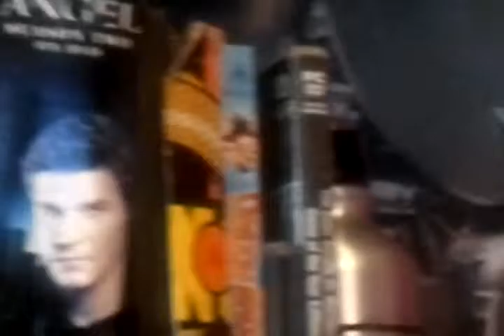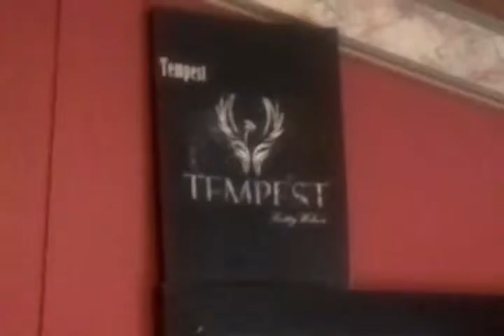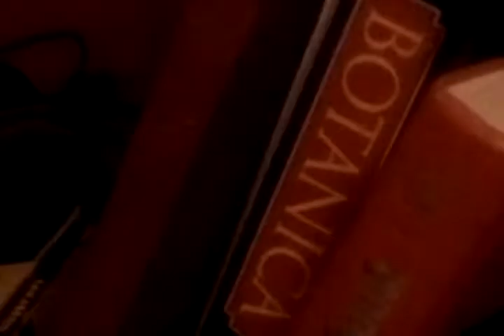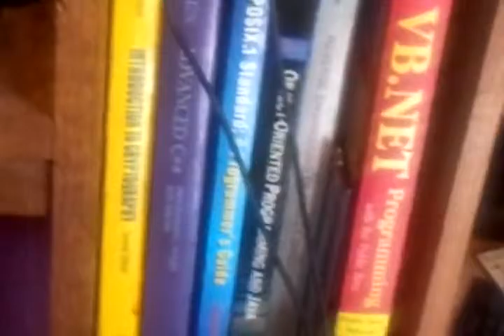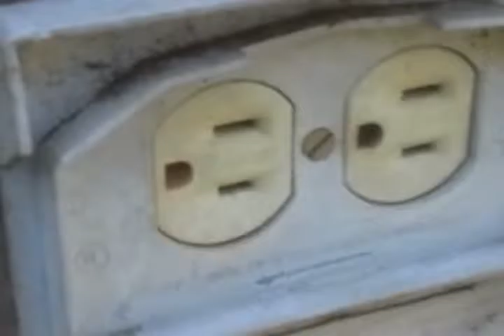Introducing The Jew Cave (No Sodom) /The Maiden's Glade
A walk around since yesterday, which was almost too much, but yielded results. This is my Jew Cave, and outside I go to the spot I might make outdoor videos since it has an outlet.